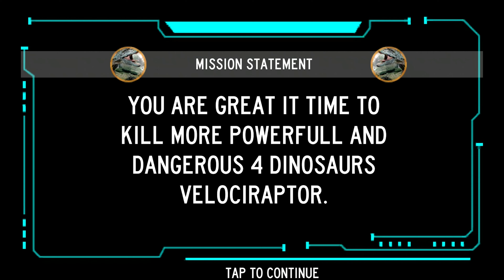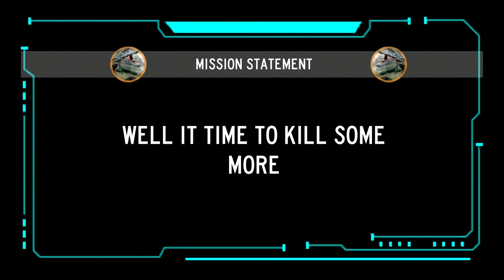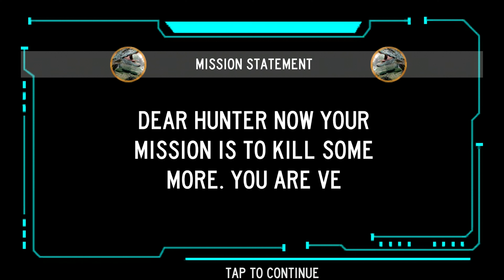Deadly Shores Dinosaur Hunting 2019: New Sniper 3D Android Gameplay #2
Welcome to Deadly Shores Dinosaur Hunting 2019: New Sniper 3D!
Enjoy dino hunter killshot game which is best in all killing dinosaur games. The hunter prop hunt the dinosaurs by playing this dino hunting 2018. Do you love to play dino hunting games? Become a best sniper hunter in killing dinosaur games & test your manhunt target shooting skills in new dinosaur hunting games. Play this dino hunting deadly shores as a dinosaur hunter. This modern dino hunt simulation 3d game is developed for the fans of dinosaur shooting games and lion hunting games. So be a carnivores dinosaur hunter to play this offline dinosaur game for free. Enjoy wild hunter dinosaur simulator free with new sniper shooting and hunting games features. Get ready for the hunt down the deadly dinosaurs in the jungle 3D environment. Be a sniper hunting expert in dinosaur game gun game. Do you want to play new animal hunting games, jungle animal shooting games and deadly dinosaur fighting games for free? If yes then join the Indiana dnr dinosaur island to have shoot hunter free games experience.
Let’s kill dinosaur deadliest animals and become a best hunter survive of the year in new free games. You’re a huntsman for dinosaur fight in forest. So join the fight against deadly dinosaurs as a wild hunter by playing this dino shoot hunting games 3d. Big hunter accept the challenges and clear all levels easily in this best dino hunting games for boys. Win the trophy hunting reward after clearing every level. Join this new hunt games season as a dinosaur hunter. Become dinosaur killer in dinosaur hunting games 2019. Grab your gun and upgrade level by level by hunting attack & killing real dinosaurs. Test you hog hunting and bow hunting skills by playing real dinosaur shooting game 2019. As you have played many hunting and action games but this new hunting game with amazing hunting games for girls! There are many animals in the jungle so be careful to hunt dinosaur, don’t hunt the other animals like white tailed deer hunting, lion hunter, and wild hogs. This new sniper arena hunting games 3d offers many kind of dino's to hunts with sniper shotgun that help you to hunt dinosaurs easy. This dinosaur hunter free game is not like other hunter games but it has new amazing impossible missions of new action games